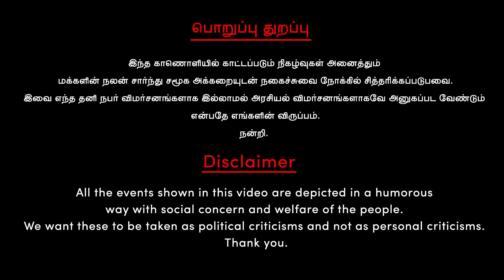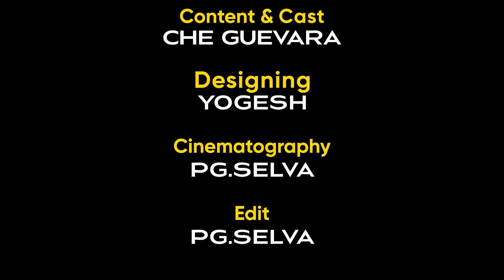அதிமுகவுடன் கூட்டணி ரகசிய, திட்டம் தீட்டும் பாஜக | Annamalai | Narendra Modi | BJP Tamilnadu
மோடி இதுவரை பொய் சொன்னதே இல்லை - அண்ணாமலை |  BJP Tamilnadu | Annamalai

                                     பொறுப்பு துறப்பு